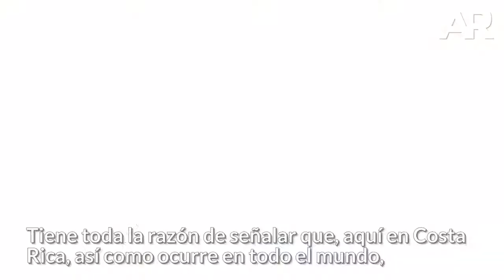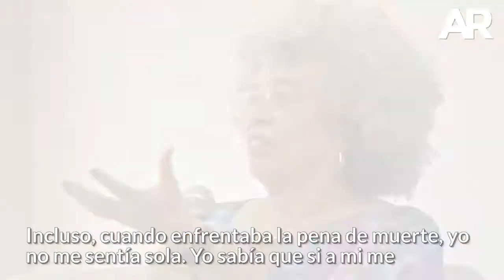Angela Davis opina sobre la esperanza, la misoginia, el anti-racismo y el coraje